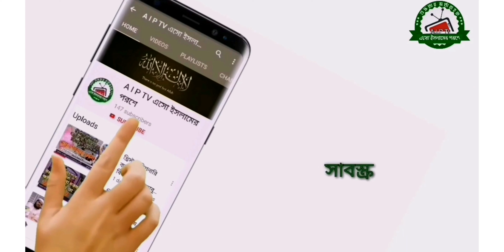বোর্ড ক্লোজিং এর শরিয়া বিধান ⏩ মুফতি মাসুম বিল্লাহ অধ্যাপক আকবর কমপ্লেক্স মিরপুর,ঢাকা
✨🎀বিষয় বস্তু :- বোর্ড ক্লোজিং এর শরিয়া বিধান

🗣️ আলোচকঃ - মুফতি মাসুম বিল্লাহ

📲 মোবাইল নম্বর : -

👨🏼‍🏫 অধ্যাপক : আকবর কমপ্লেক্স মিরপুর 🏢

🏮 AIP Tv 📺 " এসো ইসলামের পরশে "🏮

👤 মাওলানা : জহিরুল ইসলাম ফারুকী

🏬 শিক্ষাসচিব : জামিয়া শায়খ যাকারিয়্যা, কাঁচকুড়া, উত্তরখান, ঢাকা-১২৩০ ।

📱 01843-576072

💝 আপনাদের প্রিয় ভিডিও সমুহ  💝

🎶🎵📀 হৃদয় ছুয়ে যাওয়ার মত একটি চমৎকার হামদে বারী 📀🎵🎶

🎊🎋থার্টি ফার্স্ট নাইট ও বিজাতীয় উৎসব পালন। ইসলাম কি বলে?✨🎉

আলোচকঃ মাওলানা :  সাইফুল ইসলাম দৌলতপুরী

🎊থার্টি ফার্স্ট নাইটের প্রাচীনতম ইতিহাস🎉

 আলোচকঃ মুফতি শাব্বীর আহমদ কাসেমী

👨🏻‍⚕️ওরা ডাক্তার নয়! দালাল তবে..!! 💰💲💸

 আলোচকঃ মাওলানা জহিরুল ইসলাম ফারুকী

👩 মুখমন্ডল কি ফরজ পর্দার অন্তর্ভুক্ত ? কুরআন হাদিসের আলোকে সমাধান ।

আলোচকঃ হাফেজ মাওলানা মুফতি শাব্বীর আহমদ

🤡কমিডিয়ান বক্তাদের মুখোশ উন্মোচন । আলোচকঃ আল্লামা জহিরুল ইসলাম ফারুকী

🤔 কে এই বিদআতি ইমাম আবু হানিফা!। এসো আবু হানিফার গল্প শুনি, (পর্ব- ০১)।

আলোচকঃ জহিরুল ইসলাম ফারুকী।

🙄 আবু হানিফাকে ইমাম বাকের র. এর প্রশ্ন । এসো আবু হানিফার গল্প শুনি , (পর্ব- ০২) ।

😍 ইমাম আবু হানিফা রাহ এর সমালোচনা করে মুরতাদ হয়েগেল এক আহলে হাদীস😶

⛪ 📕 খ্রিস্টান মিশনারি কতৃক ফ্রি বিতরণকৃত কিতাবুল মুকাদ্দাস এর গোমর ফাঁস  🚫

❎আহলে হাদিসদের প্রতারনা ও জালিয়াতি ❎

হিজবুত তাওহিদের ধোকাবাজি

✂️কাদিয়ানীদেরকে প্রতিহত করা  আমাদের ধর্মীয় স্বাধীনতা  । 🛡️🏹 আলোচকঃ মাওলানা জহিরুল ইসলাম ফারুকী